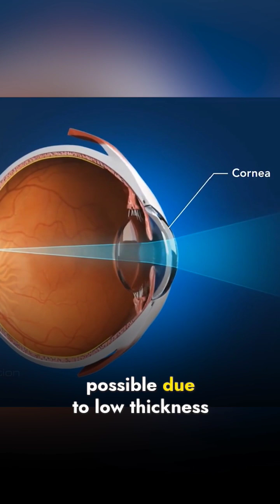Lasik Vs PRK Surgery for Specs Removal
Updated - 2026

LASIK and PRK are both laser eye surgeries designed to reshape the cornea and correct refractive errors such as nearsightedness, farsightedness, and astigmatism. The primary difference between the two procedures lies in how the surgeon accesses the cornea.

Difference Between Lasik And PRK Eye Surgery, Lasik vs prk eye surgery, Lasik and prk eye surgery,